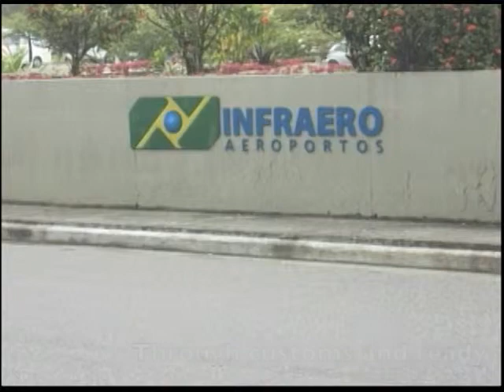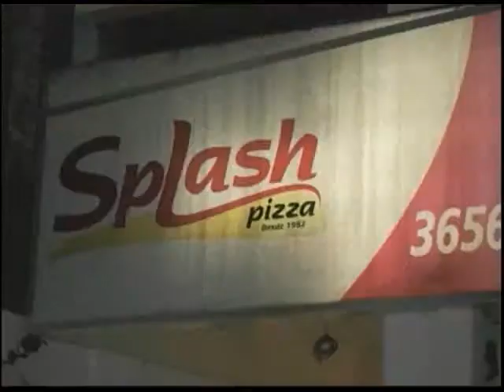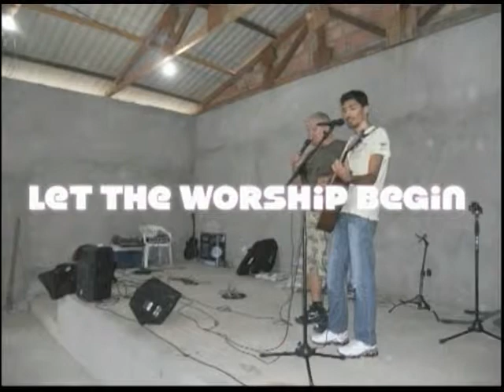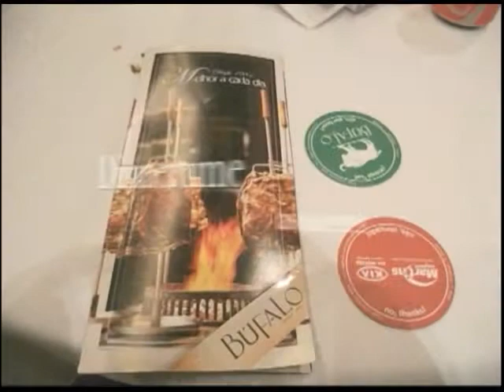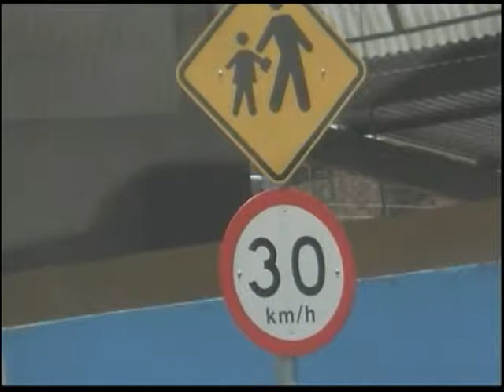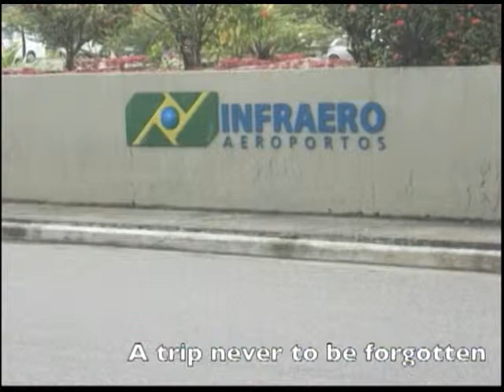Heritage Media Brazil- Rosser,Thompson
Video of a mission trip Bryson Rosser and Phil Thompson took to Brazil.